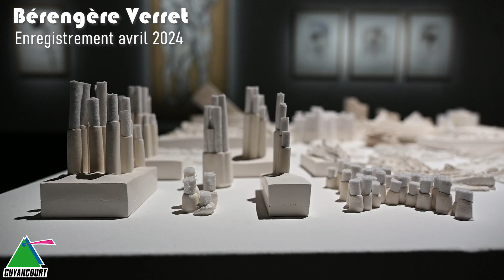Artothèque de Guyancourt - Un et Autre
Présentation de l'œuvre « Un et Autre » de Bérengère Verret.
Retrouvez régulièrement la présentation d'une œuvre de l'Artothèque de Guyancourt.